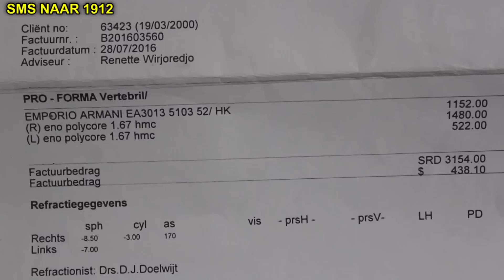Hulp onderweg voor slechtziende Ulrich Brammerloo